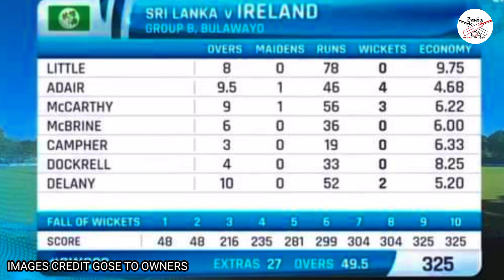දිමුත් සදීර ගහපු ගේම සමඟින් ශ්‍රී ලංකා වාර්තාගත ඉනිම - Sri Lanka vs Ireland Highlights - sl vs ire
Topics Covered :

ICC Man's Cricket World cup Qualifier 2023
icc world cup 2023 Qualifier
Sri Lanka Cricket
cricket vikasitha
ICC Qualifier match 2023
vikasitha lokaya cricket
Qualifier match 2023 Schedule
icc cricket world cup qualifier 2023
sri lanka fixtures qualifier 2023
icc cricket world cup 2023
icc world cup qualifier 2023 sri lanka squad
sri lanka squad 2023 world cup qualifier
icc world cup qualifier broadcasting channels
sri lanka vs ire highlights
sri lanka vs ire highlights 2023
sl vs ire highlights cwc23
sl vs ire highlights